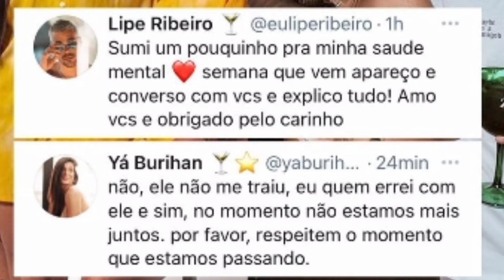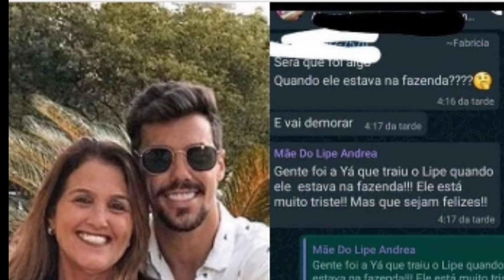Lipe Ribeiro e Ya terminam noivado. Motivo: traição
Ya grava áudio desesperado após término.